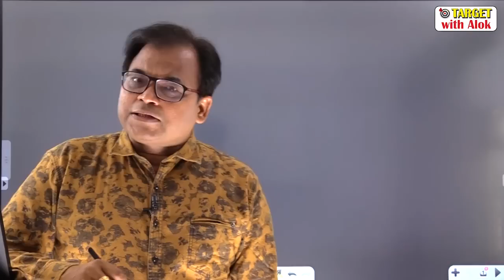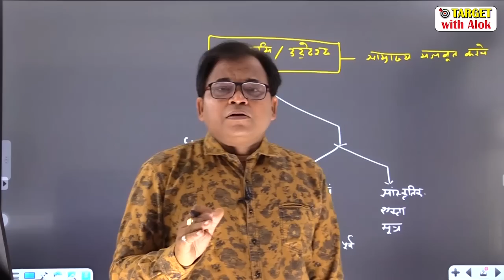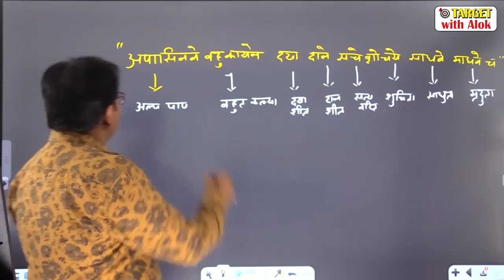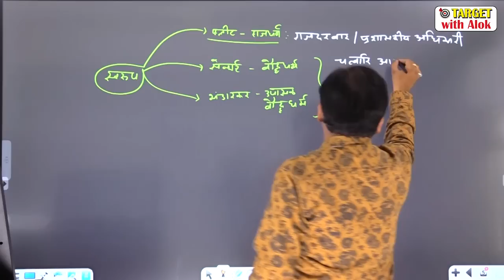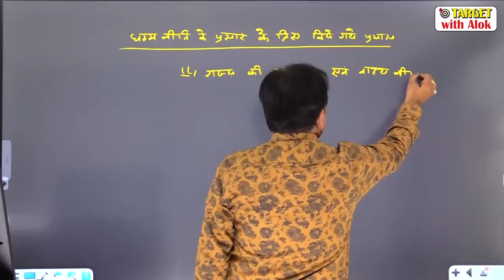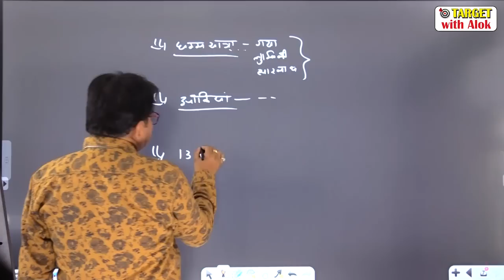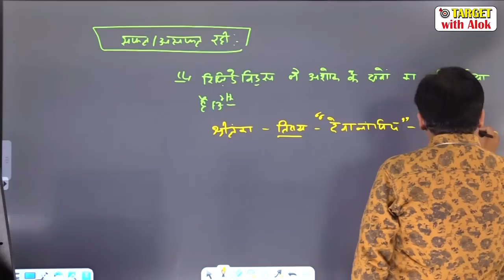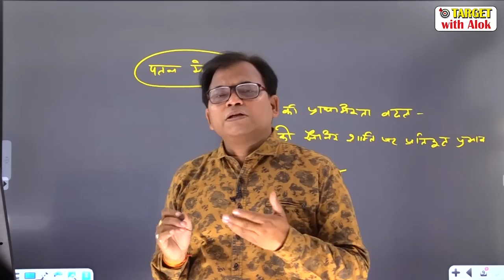History Optional | Demo- 3 | सम्पूर्ण मौर्य साम्राज्य | Entire Maurya Empire | Satyam Tripathi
You are watching "History Optional | Demo- 3 | सम्पूर्ण मौर्य साम्राज्य | Entire Maurya Empirei" now !